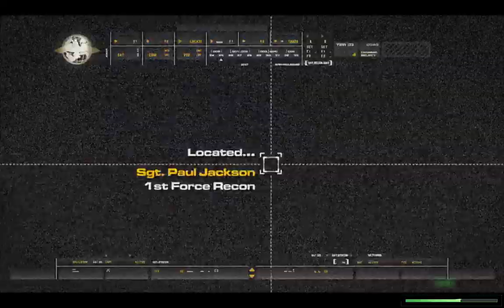Call of Duty: Modern Warfare Remastered PC Campaign Part 3: Charlie Don't Surf